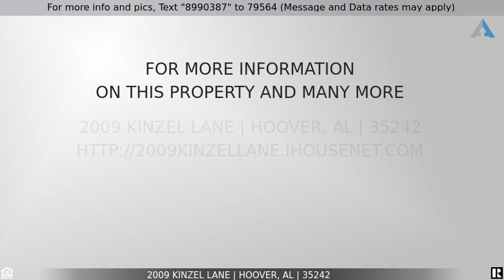Priced at $879,900 - 2009 KINZEL LANE, HOOVER, AL 35242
Home for Sale in HOOVER

This Signature home has Natural Light, 4388 sq. ft. +/- and tons of high-end finishes that will leave you speechless! 5 bedrooms, 4.5 baths, 14 Ft Ceilings in the expanded Master retreat completed with Dual Walk-in Closets! EUROPEAN SPA MASTER BATH like nothing You've ever seen!! You don't want to miss out on this home located on an oversized Wooded Homesite. Both a Great Room with CEILINGS OVER 20 FEET HIGH and a Game Room!  Escape to a heated year-round fiberglass pool complete with a DRAMATIC WATERFALL feature, jet spas and an incredible MARBLE patio that you absolutely MUST SEE.  Brand New Community with Retreat-like Homesites AND a Majestic 13 Acre Lake perfect for canoeing. Some furniture in pics are virtual. Schedule a private showing today.

This video was generated by Birmingham Realty, an agent helping to list this property for sale/rent.